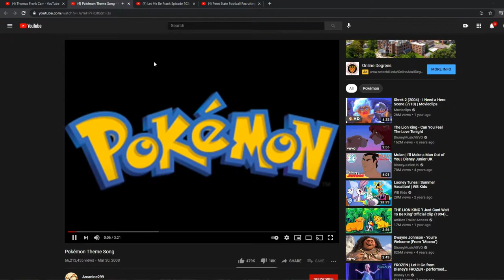Let Me Be Frank Episode 103: Penn State Commit Beau Pribula's Progression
T-Frank review's Penn State commit Beau Pribula's recently released video of the Class of 2022 QB throwing to receivers. He goes into what someone should be looking at in such videos, and what we can learn from Pribula's performance.

For a full breakdown on Pribula's 2020 season check out the following link.

Intro:
Adobe Stock
Audio